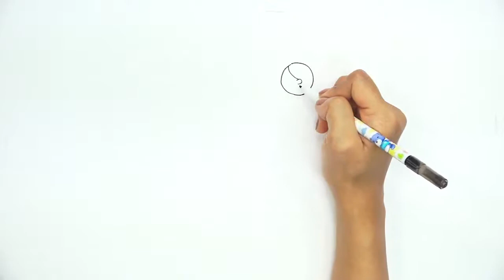스토리텔링 미술교육 - 그림그리기 고급 2-4 (의사)